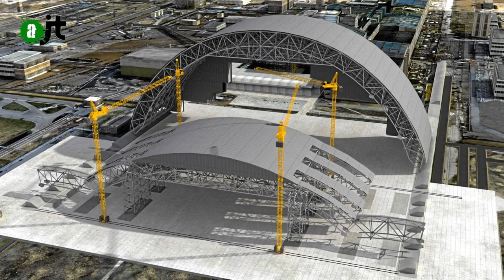Brèves : Les 18 du 57, chasse à courre, Tchernobyle - Reportage Alter JT 12/07/15 - 58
Les 18 coiffeuses et manucures du 57 boulevard de Strasbourg, verdict  du procès de la chasse à courre et le sarcophage de Tchernobyle.